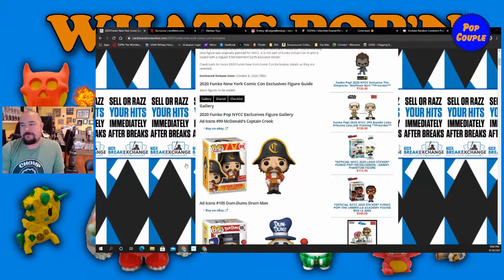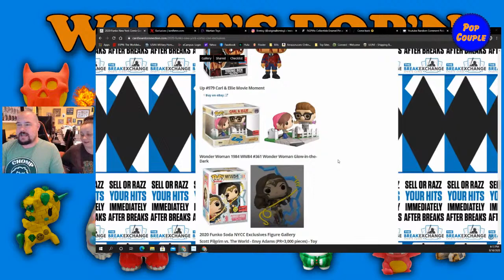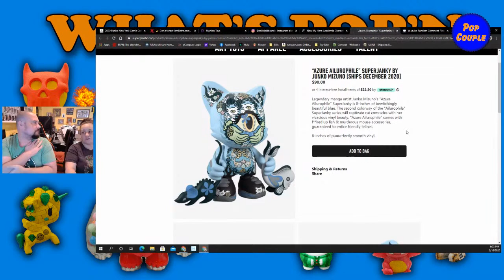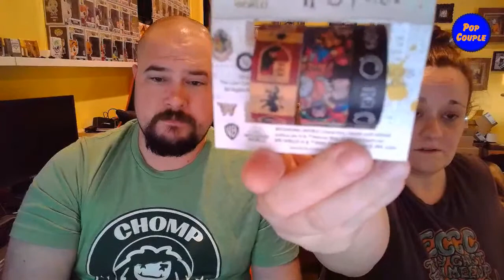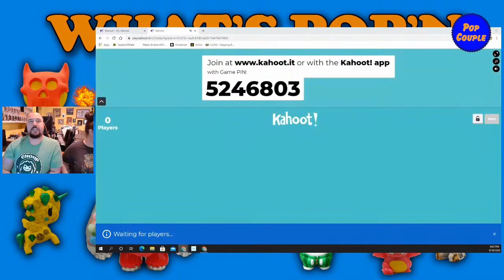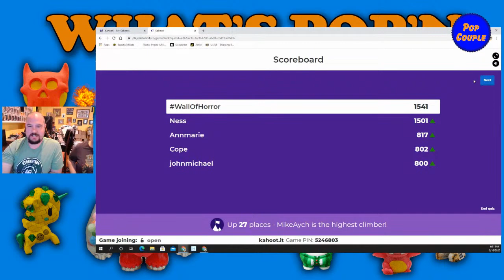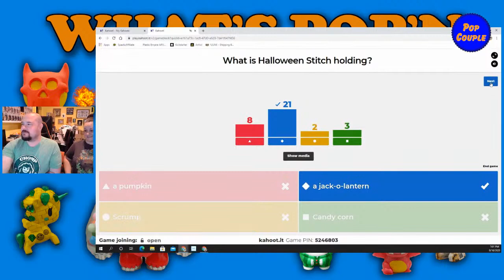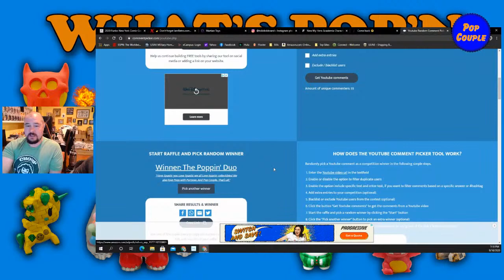What's POP'N with Pop Couple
Who is ready for some collectible news, a Kahoot, and possibly a couple live unboxings? Hopefully you are since that is what the night is likely to bring.

Looking to buy items from Funko, FiGPiN, LoungeFly, Bimtoy, or other awesome collectibles? Use the link below to look at Spastic Collectibles and their amazing inventory.

Looking for pre-orders for Funko products? What about mystery boxes, autographs, and Abominable Chomps?

To find out what POPs are up for adoption check out Instagram @popcouplespopadoption

Send Letters or Packages to:
Pop Couple